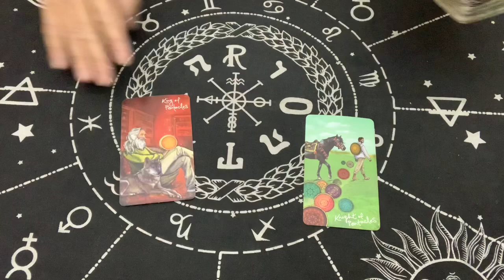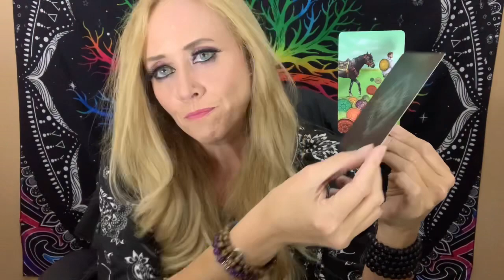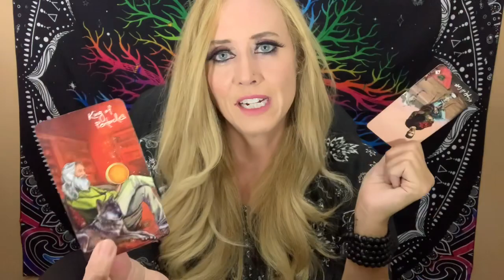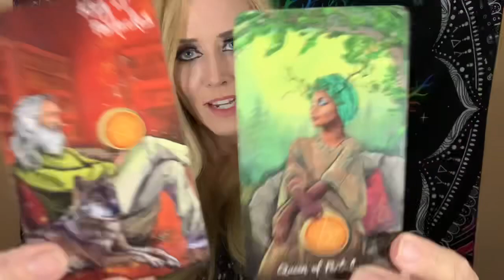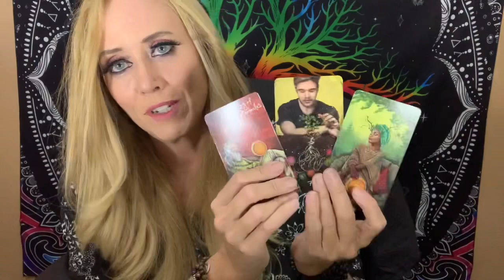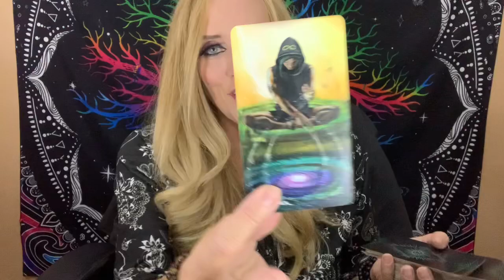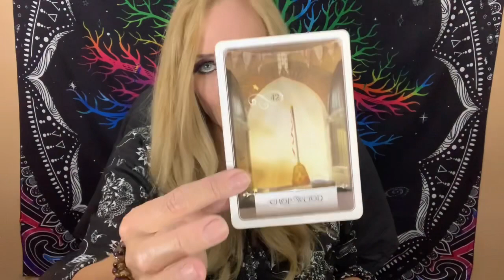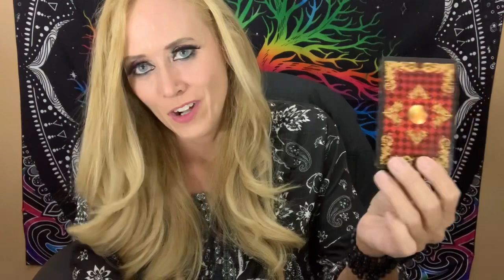PISCES TAROT ❤️ BIG PLANS TO BE WITH YOU AND SACRIFICING SOMETHING TO DO IT • JANUARY 1-3, 2022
Pisces Twin Flame and Soul Mate tarot reading for January 1-3, 2022. Love Tarot Reading. Daily Tarot Forecast Twin Flames Soulmates Lovers Singles for Sun, Moon, Rising, Venus, and Jupiter Zodiac Signs - Empress Moon Intuitive Tarot.

MAILING ADDRESS:
Empress Moon
Kimmy McRae
8270 Woodland Center Blvd

TAROT WISHLIST